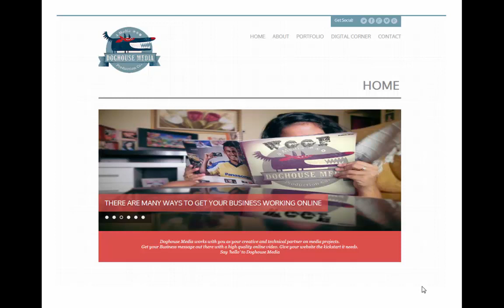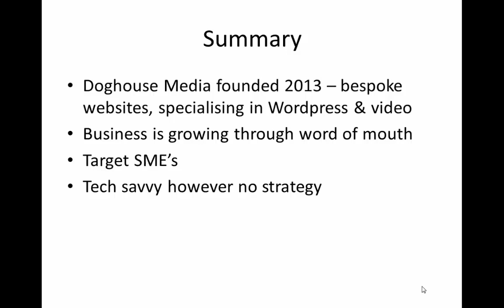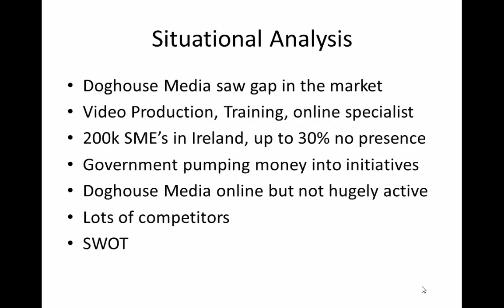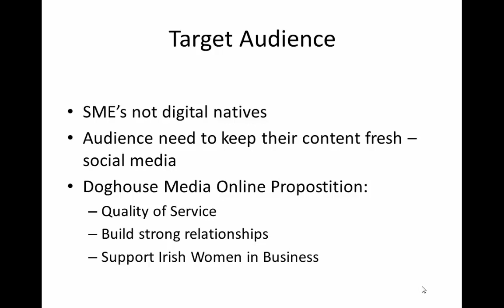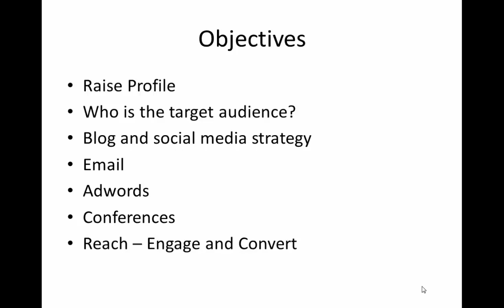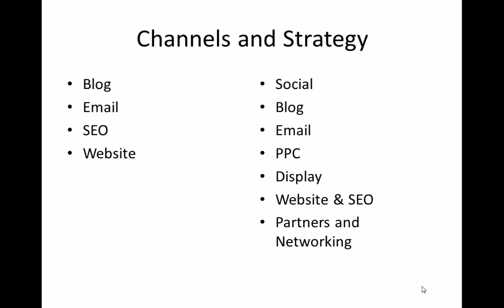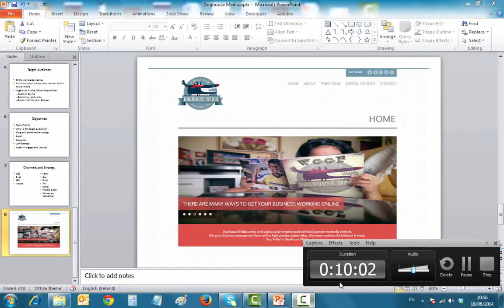Doghouse Media Digital Marketing Plan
The Marketing Institute - Digital Marketing Executive Programme